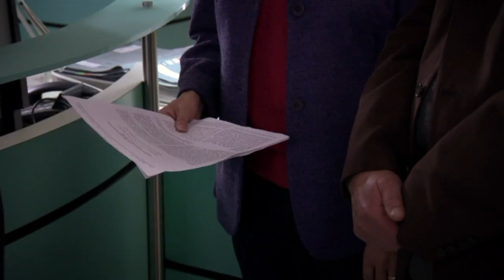Holby City s15 e27 Hanssen scenes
Holby City series 15 episode 27 - all scenes involving Henrik Hanssen.

Henrik is on leave waiting for the outcome of Tara's operation.